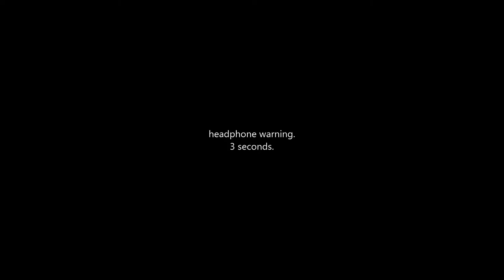obby leader is the best game ever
xgf hkjgyhkhy lktjhgtfj,.tresgh,trhgfjtretghjfdgbnnfdgfdghfdsghrethgfdhjhfgvcxdsykfgzjfgdjgfdfgfdrgnbgfhngfhjtrghjhfdghjfdghflhkgthbkfgbvkmfgbv lgnkbmhgkmlgfpkbvlmgfbvnlgfbvlmjgfdkfsjgdgjfkhhfjhfgfjl thing

if you're that person that just left a comment to link to a robux scam, fuck you